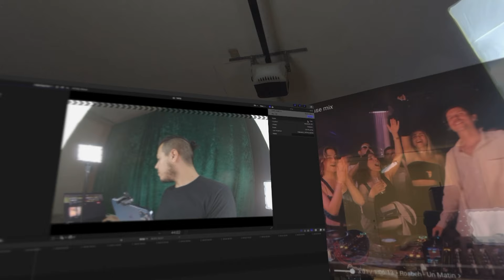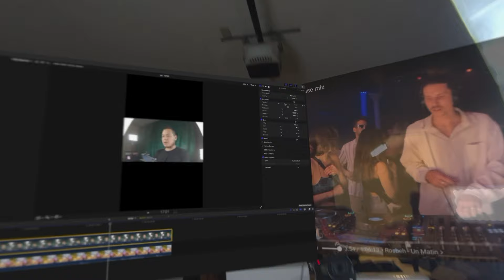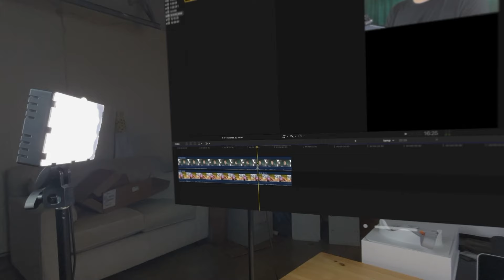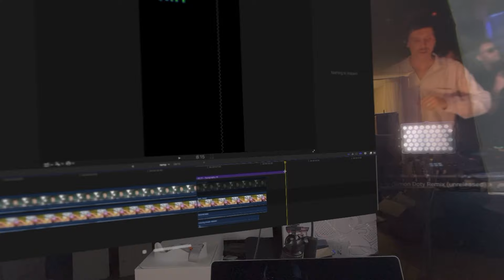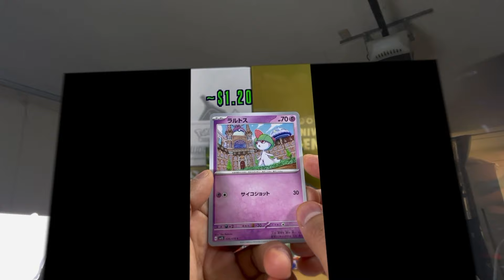How I Edit Pokémon Videos With The Apple Vision Pro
I show how I edit my videos in Final Cut Pro with the Apple Vision Pro!